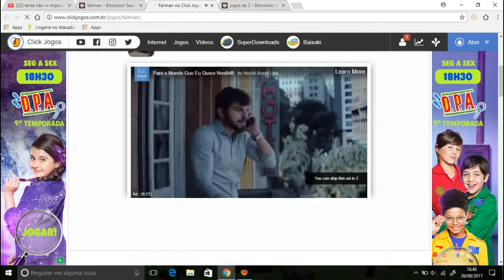failman(if Pedro Rock)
ola galera hoje jogaremos um joginho meio besta mais muito divertido sobre um grande super heroi desastrado